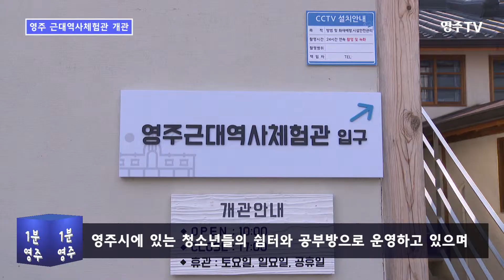영주 근대역사체험관 개관